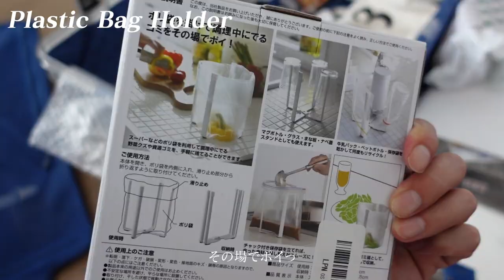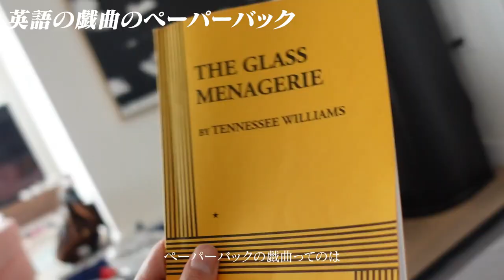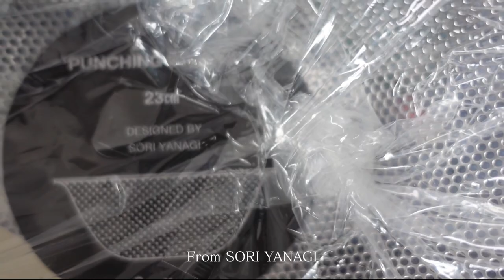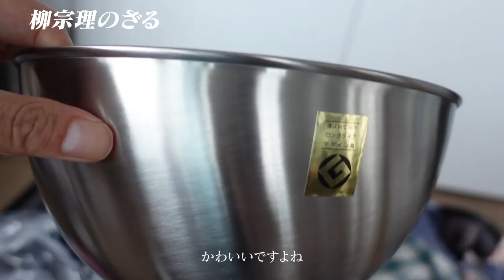【unpacking】日本からニューヨークへの長期滞在スーツケースの中身を👀‼︎‼︎📦📦📦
4か月ぶりのニューヨーク
今回はスーツケース×2とダンボール１つで帰って来ました！
いつも日本から帰る時はたくさんの海外必需品と日本食料品にまみれて戻って参ります。

今度はアメリカから日本へ持っていくものも紹介したいと思います！
※異様なテンションでごみんなさい

0:00 NYの自宅初公開‼️時差ぼけテンションでスタート
0:21 今のニューヨークについて
0:48 荷物を開封していきます📦
1:24 RIMOWAのスーツケース
1:35 愛用品たちをご紹介
1:42 硝子工房 彩鳳 / 江戸切子
2:50 ALL GOOD FLOWERS / ラグ
3:24 キッチンアイテムなど
4:00 THREE / スキャルプ＆ヘア リインフォーシング シャンプー
4:26 愛用ポーチ
4:57 TOMFORD 香水 / OUD WOOD
5:08 スーツケース２個目
5:21 アメリカの役者のマストアイテム📙
5:55 着物
6:12 sghr / グラス
6:17 マルヒロ / そば猪口
6:58 愛用してるパジャマ
7:17 酒粕洗顔
7:30 スタッシャー
7:38 柳宗理 / 調理器具
8:22 河童橋で買ったお皿🌛